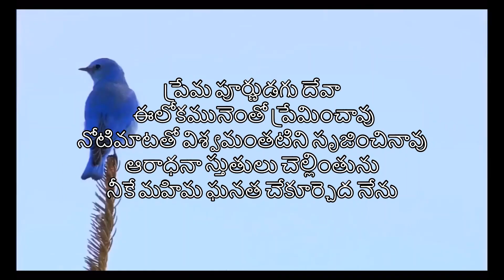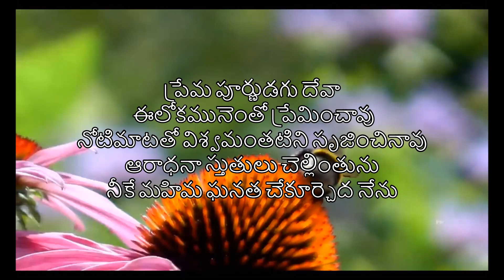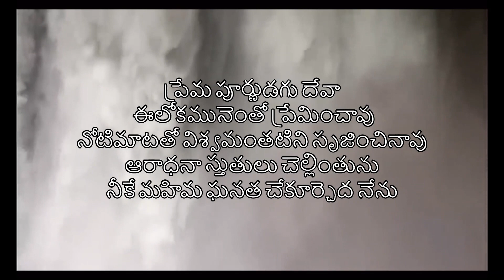Prema Poornudagu Deva New song (sample)